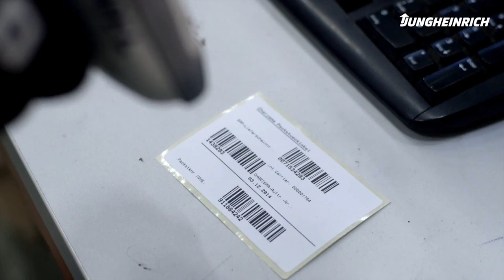Jungheinrich Automated Guided Vehicle (AGV) chosen by Rudolph Logistik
Automated Guided Vehicles (AGV's) work in unison with the Jungheinrich Logistics Interface at The Rudolph Logistics Group, Lorsch, Germany. These AGV's avoid incorrect loading, increase efficiency and optimize resource.